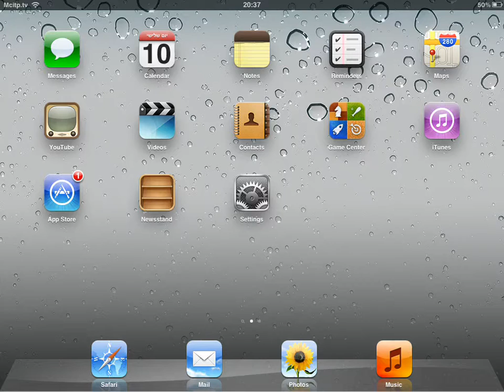How to remove Italian keyboard from iPad iOS 5